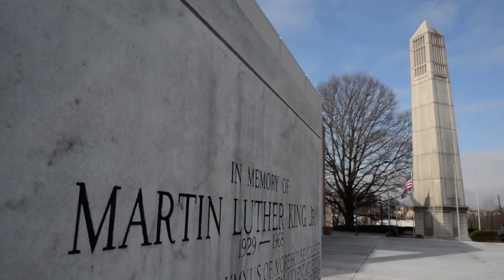Students Speak about King Chapel